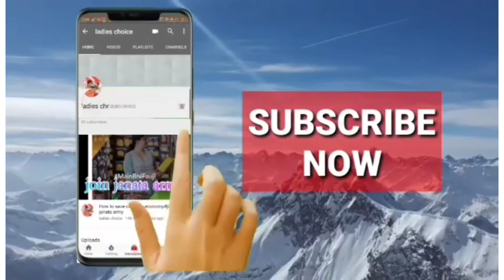How to rid dark circles//home remedy for brightening under eye.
dark circles#beauty#tea#,tea bags#tips#home remedies

Hlo guys

In this video I shared home remedy to brighten your dark circles.it gives very nice results, please try at your home too.

With regards.
Sairamani.